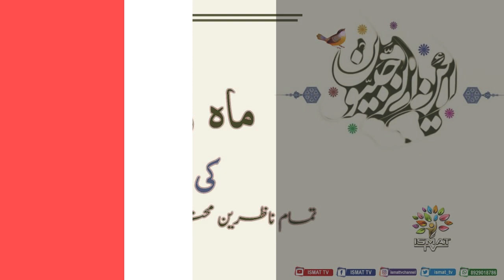Maah-e-Rajab Ka Chaand Mubarak | Aamal o Fazail-e-Maah Rajab ul Murajjab | Maulana Mohsin Taqvi Sb.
Maah-e-Rajab Ka Chaand Mubarak
Aamal o Fazail-e-Maah Rajab ul Murajjab

Speaker : Maulana Mohsin Taqvi Sb.